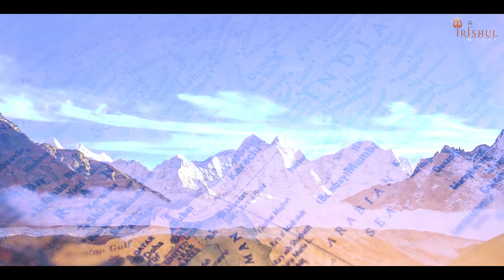Bharat Maa Ke Lal | भारत माँ के लाल | new Desh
Credits:
► Name :- Bharat Maa Ke Lal
► Singer :- Sugam Singh
► Music Director :- Afzal Sadani
► Lyrics :- Ravi Chauhan
► Composer :- Kanha Singh
► Mix & Master :- Kanha Singh
► Editor :- Krishnendu Adhikary
► Designer :- Adarsh GFX
► Music Label :- Trishul Music
► Language :- Hindi
► Digital :- 369 Entertainment

Set 'Bharat Maa Ke Lal' song as your Mobile Callertune (India Only)

15 August Song
Vande Mantram
Jai Hind Jai Bharat
New Independence Day Song
Modi Song
Bharat Mata
Hindustan Jindabad